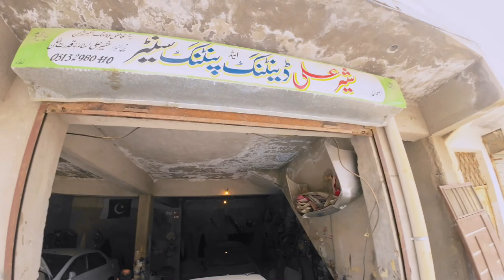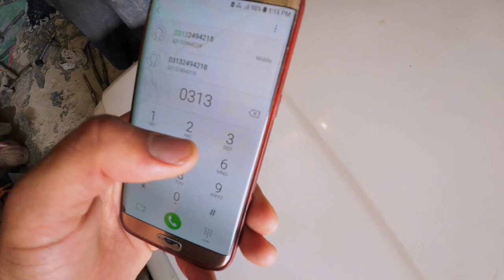ALLAHMDULILLAH MY SWIFT CAR IS READY | FAZAL AFGHAN VLOGS